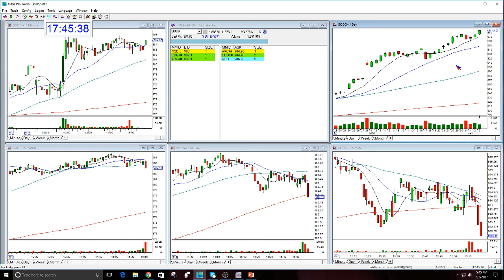GOOG OPTION REVIEW-6-5-2017